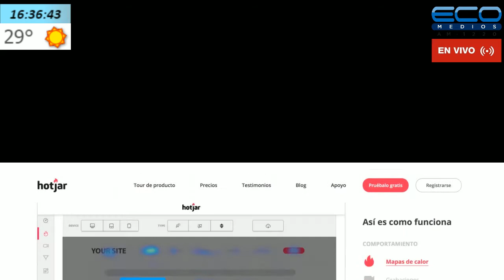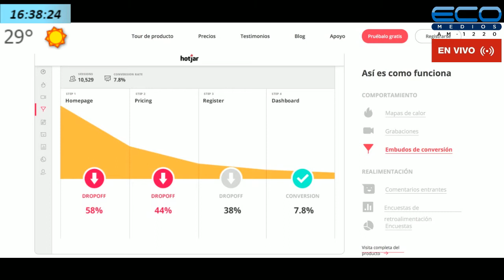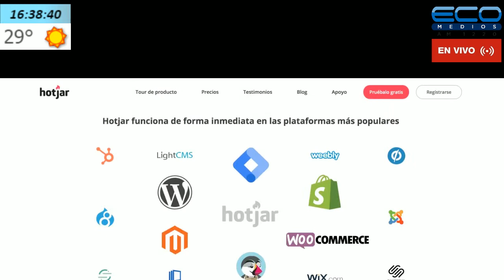GENERADORES TV con Juan Sosa Fernandez 3-3-2020